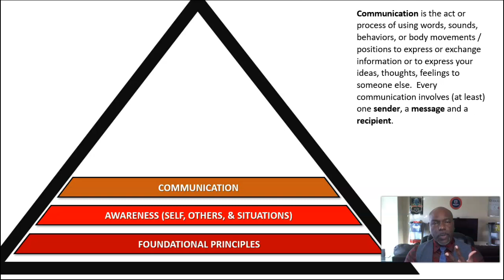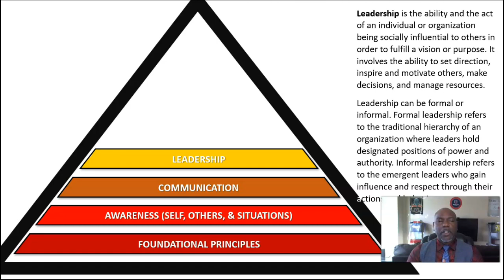The Leadership Path - The Essence of Greatness and Successful Leadership | Pt. 4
Also, "SHARE"  this channel with a friend or colleague.

   - APPLE iTUNES – search “Seduire International”
- AMAZON MUSIC

8 Modalities for Communication Confidence | Leadership Communication Confidence  | Accountability Communication Confidence.  Plus, 44 Soft (Leadership) Skills

Seduire provides Executive-level Communication, Leadership, & Accountability Training, Coaching, & Consulting based on proven methodologies and real-world experience that is designed to help you think differently and evolve your current way of thinking.